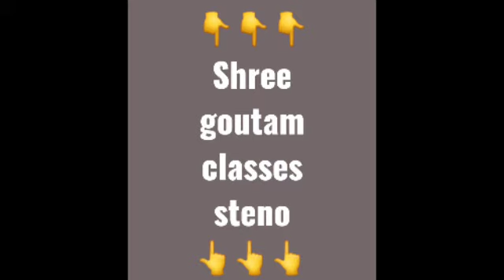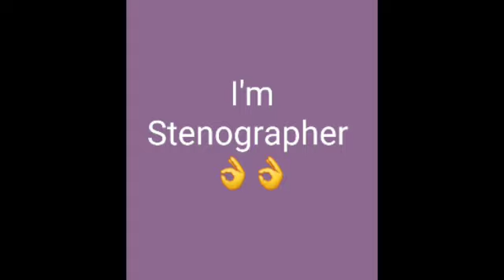80wpm Speed Dictation For Deepak Prakashan In Hindi By_Vr Shree_Goutam_Steno_Classes_Shivpuri(1)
अगर आपको किसी भी तरह की कोई भी दिक्कत है, तो आप नीचे Comment करके बात सकते हैं ।

Daily_Updates New Directions👈👈
Hindi Dictations
All Speed Dictation
Shorthand Dictation's
Deepak Prakashan Dictation's 👍